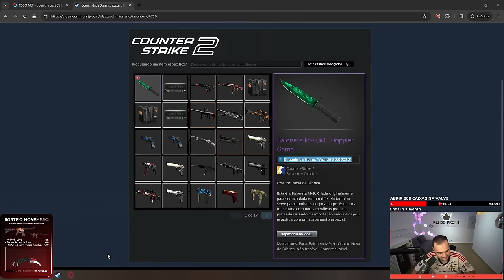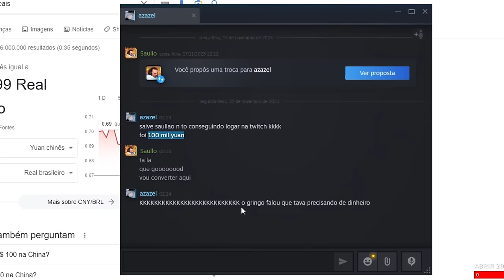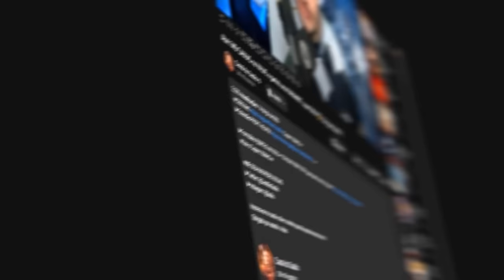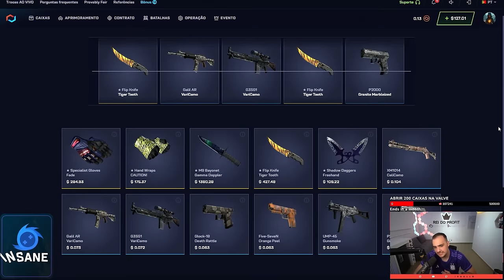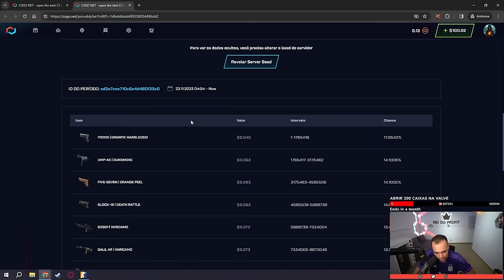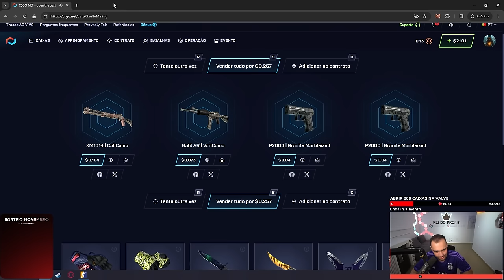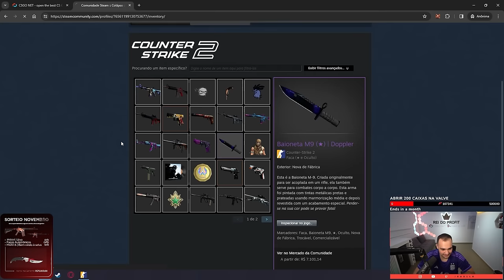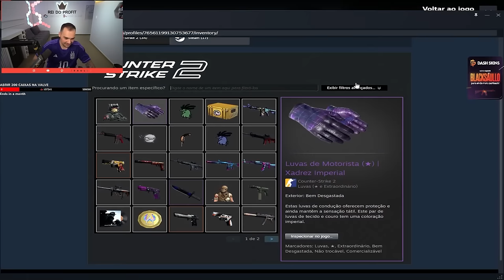meu INSCRITO comprou a M9 EMERALD *TOP 3 do MUNDO*... Veja o VALOR que foi pago!